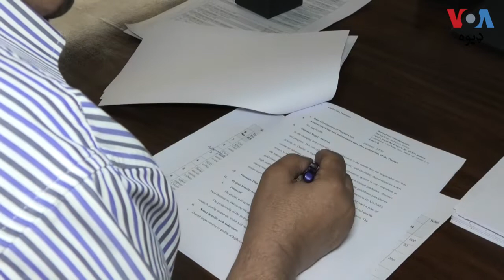د خېبرپښتونخوا حکومت د پلاسټک په کڅوړو پابندي ولگوله